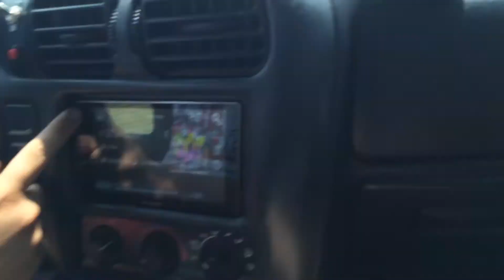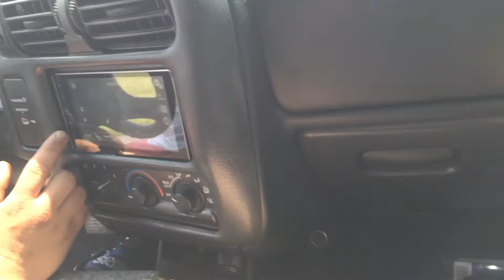Slamology 2015 4 Sundown ZV4 18s in a 4th order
Very loud demo, felt like a high 150db!